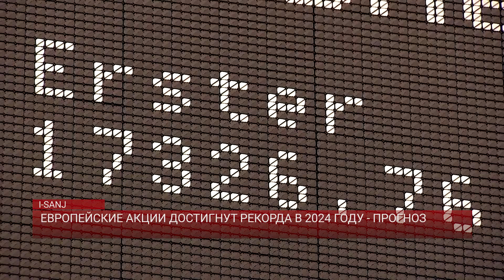ЕВРОПЕЙСКИЕ АКЦИИ ДОСТИГНУТ РЕКОРДА В 2024 ГОДУ - ПРОГНОЗ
Европейские акции достигнут исторических максимумов в 2024 году, показал опрос Рейтер. Перспектива снижения процентных ставок, надежды на мягкую посадку экономики и высокие показатели прибыли подпитывают оптимизм. Стратеги и управляющие фондами ожидают, что панъевропейский индекс STOXX 600 до конца года достигнет отметки 510, впервые превысив ключевой уровень 500.